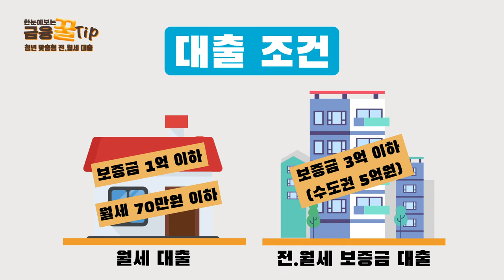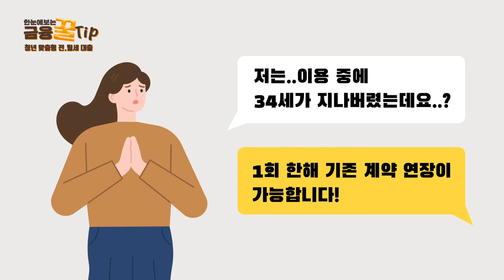주거비 부담! 이렇게 줄일 수 있습니다!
00:00 오프닝
00:09 주거비 부담으로 독립하기 어려운 청년분들 많으시죠?
00:15 청년 맞춤형 전.월세 대출이란?
00:40 대출 조건
01:03 중도상환 수수료 면제
01:11 만 34세 초과 시
01:19 아웃트로